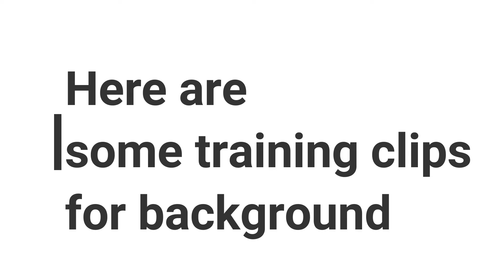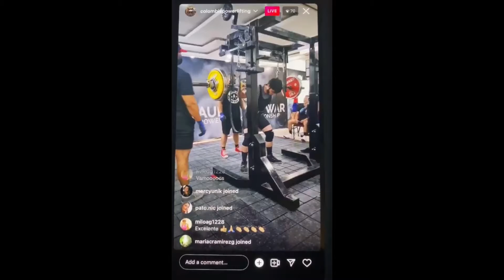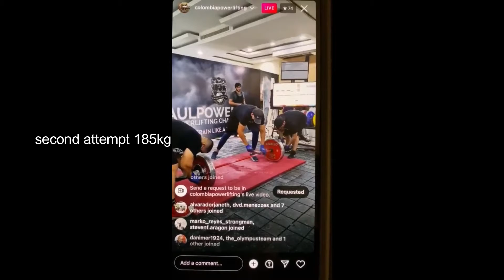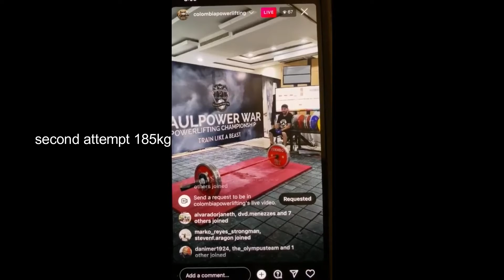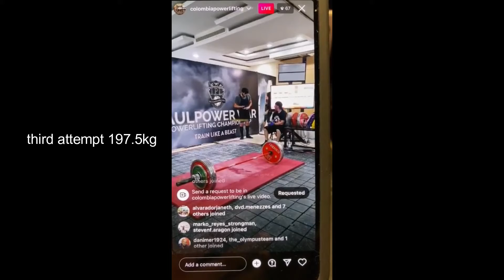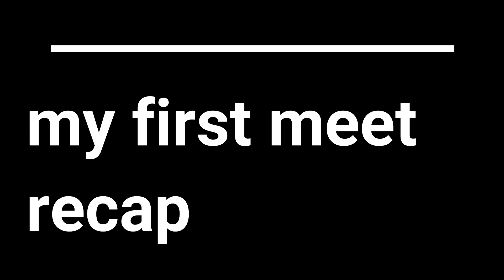meet recap (new PRs)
just a quick recap of my recent meet, next stop, 500kg total

intagram: jmcadoesstuff